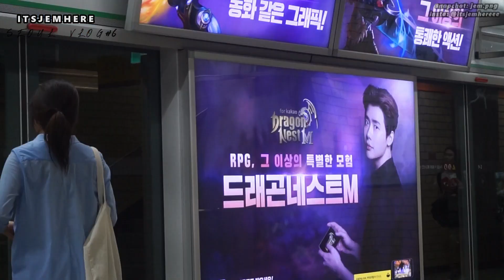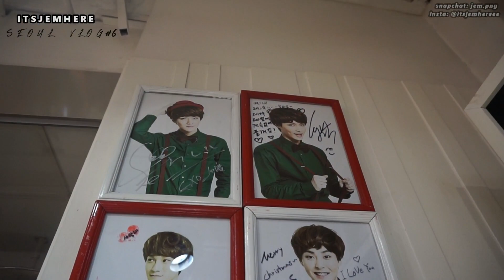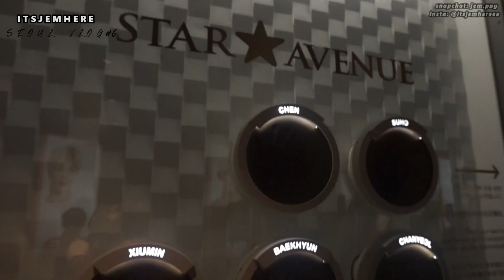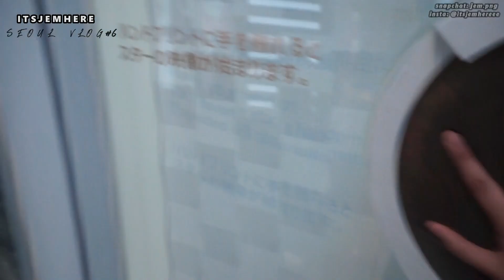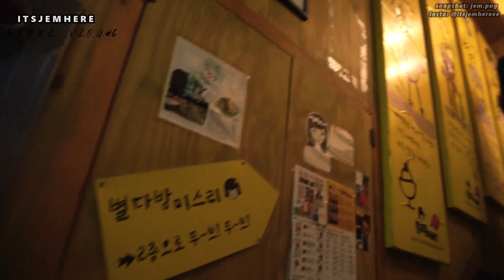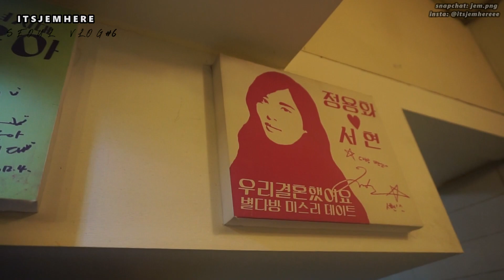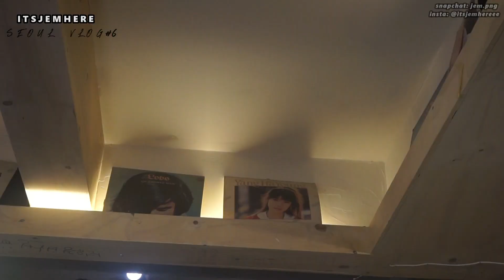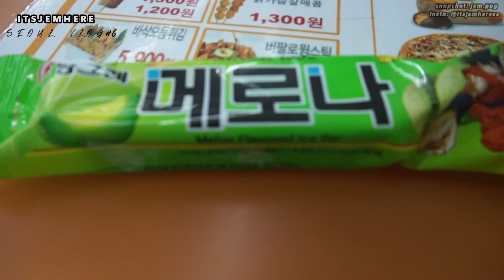SEOUL KOREA VLOG DAY 5: LOTTE YOUNG PLAZA, LOTTE STAR AVENUE, MISS LEE CAFE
📺 JEM TV 📺

ϟ O P E N   M E  ϟ

Hey my Precious Jems! Day 5 is here, i'm very sorry if the video is shaky :( But I still hope you enjoy them. 3 more Seoul vlogs.

Love Jemima, xoxo

🎼 Song(s) that I used:
   ＼ Filmora Music

     ＼ Youtube Music

      얘들 아! 제 이름은 제마이마 입니다. 나는 열여덟 살이고 아름다움, 패션, 라이프 스타일 유튜버/ 블로거가되고 싶습니다. 저는 필리핀 출신이지만 두바이에 있습니다, 나는 Kpop을 사랑해. 나는 미래에 몇몇 회사들이 나를 알았 으면 좋겠다. :) 신의 축복!

 Hey guys ! My name is Jemima, JEM for short. I'm 8teen and I want to pursue being a beauty,fashion,lifestyle youtuber/ blogger. I'm a Filipino from the Philippines but I am based in Dubai, I love Kpop Music. I hope that in the future some companies would notice me. :) God bless !